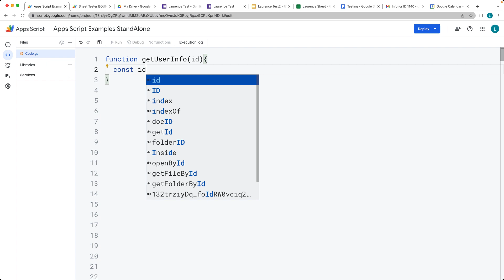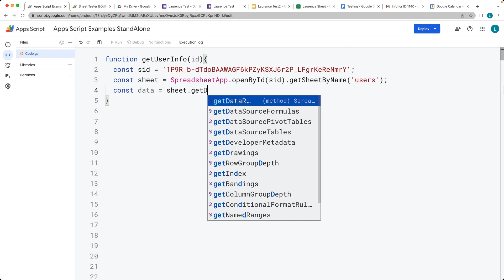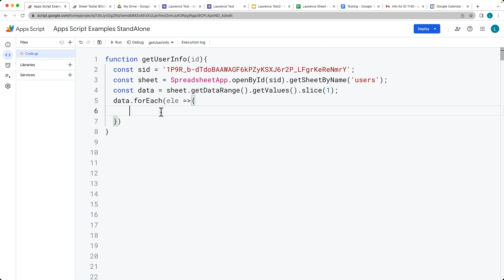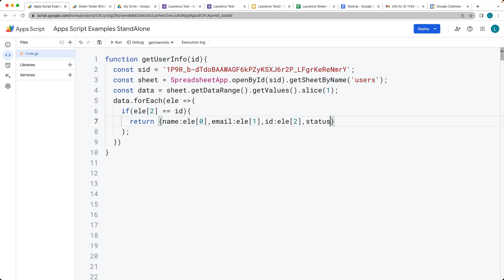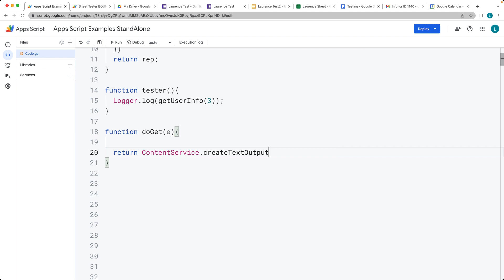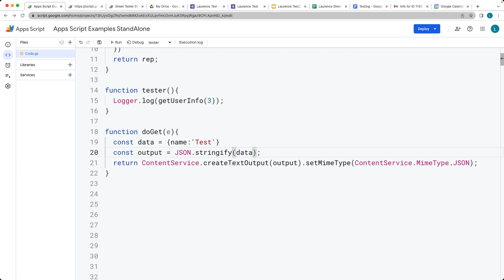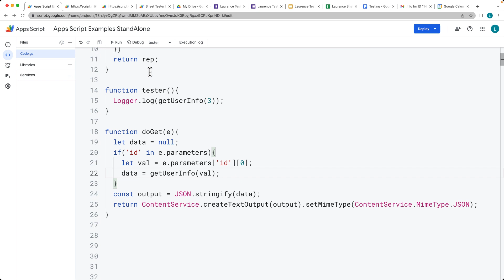Retrieve Data from Google Sheet as Database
Learn Google Apps Script - Free Source Code Guide Coding exercises and more

Free Apps Script Lessons by Laurence Svekis Google Developer Expert in Workspace (GDE) The getUserInfo() function takes an id parameter and returns an object containing information about a user. It first sets a variable sid to a string value, which is a Google Sheets ID. The function then uses SpreadsheetApp to open the specified sheet and get the sheet named 'users'. The getDataRange() method is used to get all the data in the sheet, and then the slice(1) method is called to exclude the header row. The forEach() method is then used to iterate over each row of data, and if the third column of the row matches the id parameter, an object is created with the user's name, email, id, and status, which is assigned to the rep variable. Finally, the rep variable is returned.

The tester() function calls the getUserInfo() function with a parameter value of 3 and logs the result using the Logger.log() method.

The doGet() function is an HTTP request handler function that takes a single e (event) parameter. It first sets a data variable to null. If the id parameter is present in the e.parameters object, then it sets the val variable to the first value of the id parameter array, and calls the getUserInfo() function with the val parameter, and sets the returned value to the data variable. The function then uses JSON.stringify() to convert the data variable to a JSON string, and returns a ContentService object with the JSON string as the response body and the MIME type set to ContentService.MimeType.JSON.

In summary, the getUserInfo() function retrieves user information from a Google Sheet based on the id parameter value, the tester() function tests the getUserInfo() function by logging the result, and the doGet() function handles HTTP requests by calling the getUserInfo() function and returning the result as a JSON string.

Course content web development and web design courses with coding examples and source code for the lesson content.  Source Code is available within my Github account.  Lessons posted are designed to help students learn more about a specific topic related to modern web development and applying code.
Laurence Svekis is a professional top selling course author having instructed over 1 Million students both online and in person.   Laurence Svekis is a Google Developer Expert specializing in Google Workspace automation using Google Apps Script Code.

Learn more about Google Apps Script - Free coding lesson - Source Code included